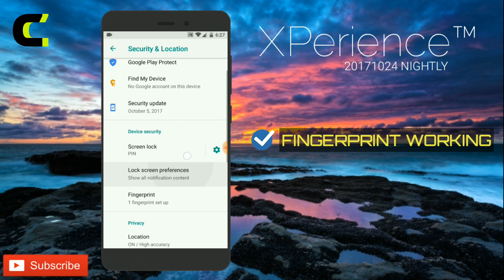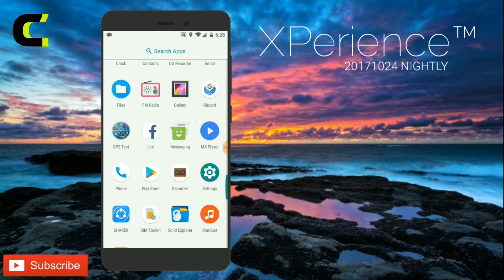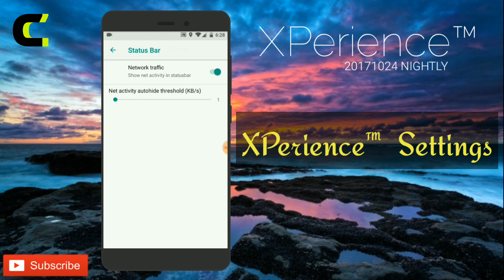[ROM][R3SP]XPerience™ ROM BASED ON ANDROID OREO QUICK OVERVIEW